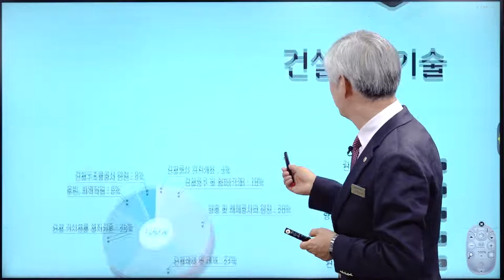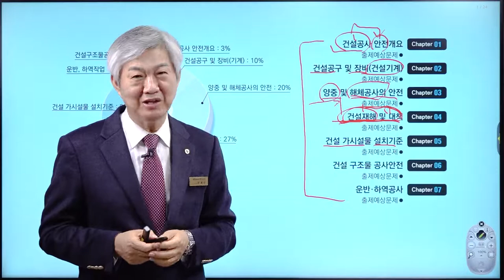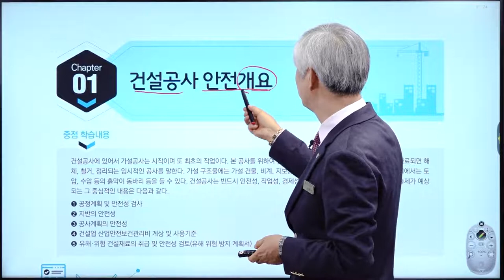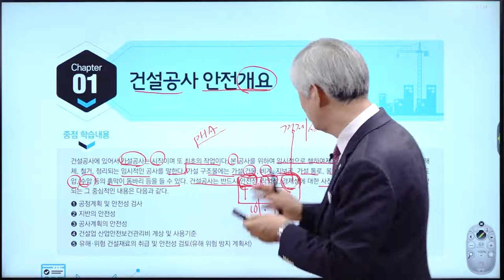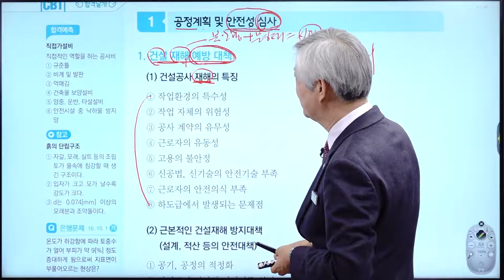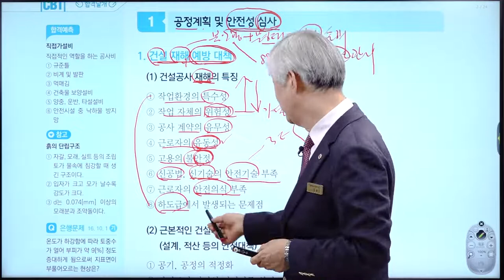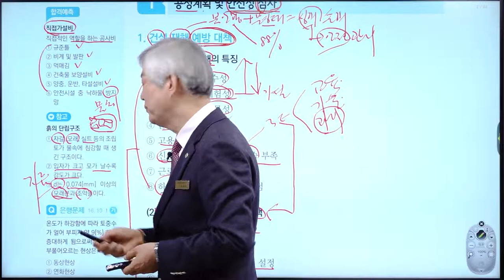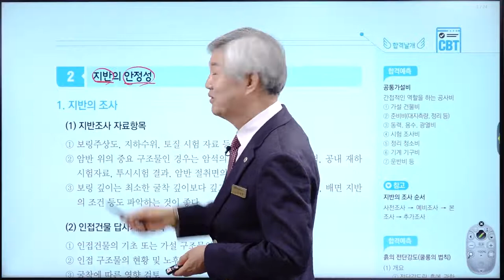[건설안전기사] 필기 기본이론 6과목 건설안전기술 1강 - 정재수 교수님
기초부터 시작하는 이해중심의 강의!
배울학 건설안전 대표교수 정재수 교수님의
건설안전기사 필기 기본이론 6과목 건설안전기술 1강!

39년 건설안전 절대강자의 핵심만 콕콕 짚은 명품 강의를

건설안전기사,건설안전기사필기,건설안전기사실기,건설안전기사시험,건설안전기사시험일정,건설안전기사일정,건설안전기사필기학원,건설안전기사실기학원,건설안전기사학원,건설안전기사과년도,건설안전기사기출문제,건설안전기사기출,건설안전기사문제,건설안전기사인강,건설안전기사인강추천,건설안전기사필기인강,건설안전기사실기인강,건설안전기사책,건설안전기사접수,건설안전기사실기동영상,건설안전기사필기동영상,건설안전기사무료강의